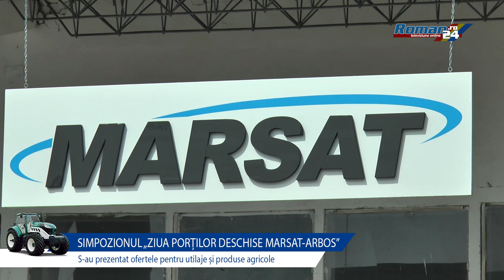Ziua Porților Deschise la Marsat - Arbos